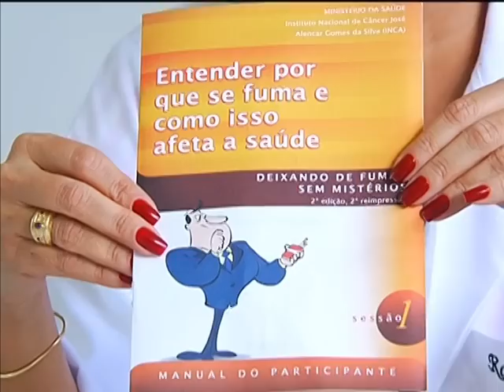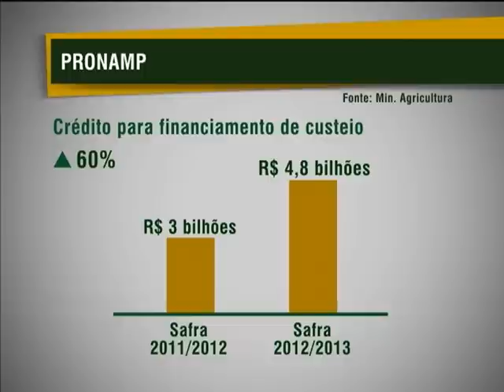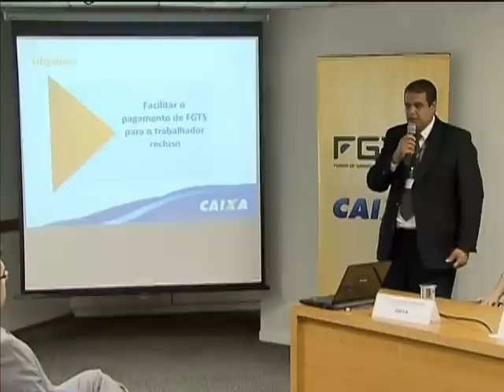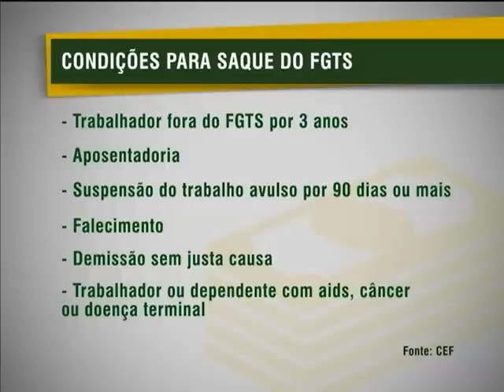Jornal NBR NOTÍCIAS na íntegra - 8 de abril